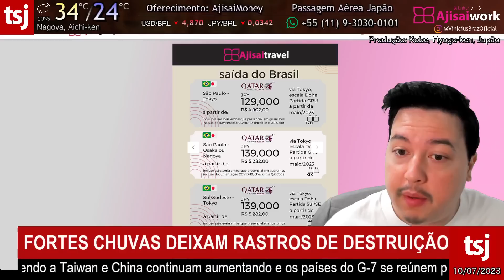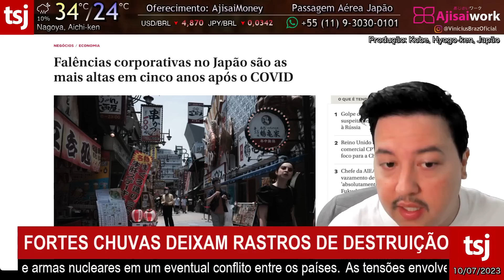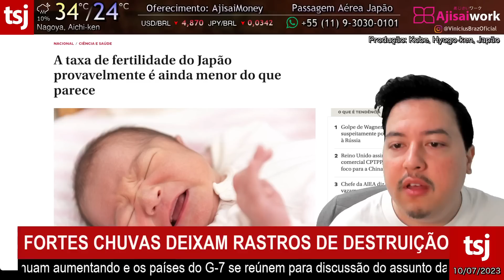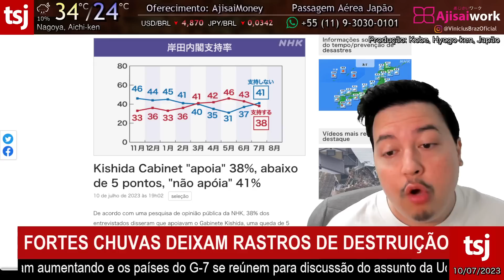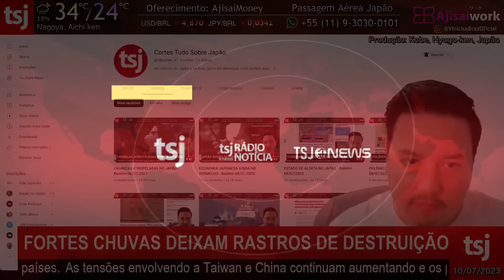ALERTA DE PERIGO NO JAPÃO - 10/JULHO/2023